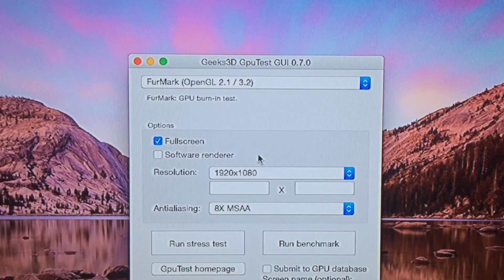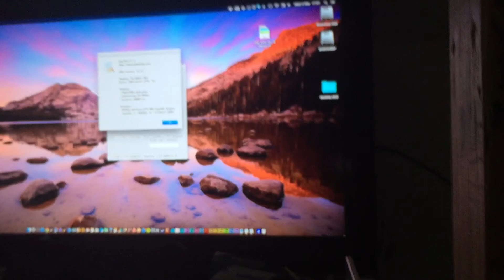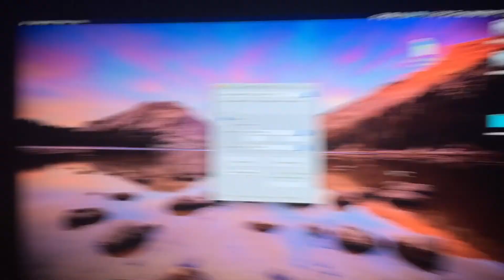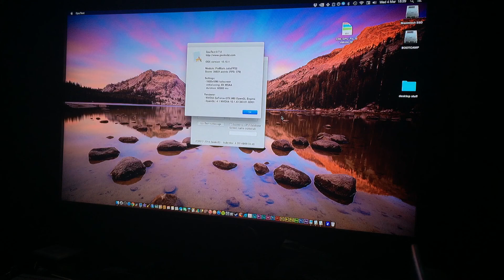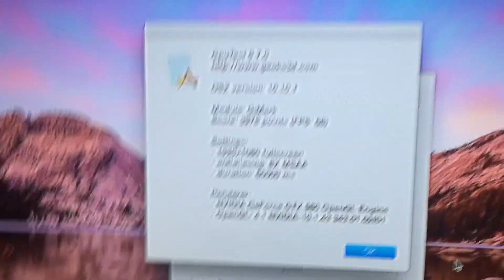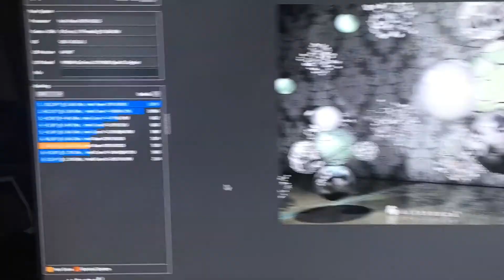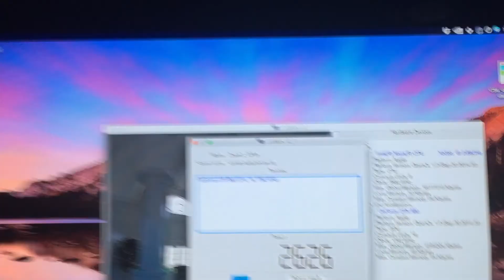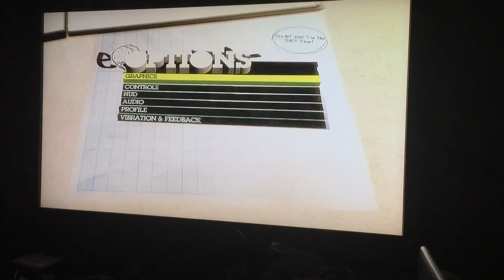Mac Pro 1.1 benchmarks OS X 10.10.1 EVGA GTX 980 SC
these are the first benchmarks of my Mac Pro 1.1 running EVGA GTX 980 SC Mac OS X 10.10.1 Yosemite.

Windows will be coming out on soon and are quite surprising

FYI

This is the simplest way to get a build version number of Mac OS X to download the Web-driver:

1. Go to the  Apple menu and choose “About This Mac”
2. Click on the system software version number directly under the major Mac release name (for example, under OS X Yosemite, click on the “Version 10.10.5” numbers) to reveal the build number directly next to it
3. Search the build number with the Nvidia Web-drive.